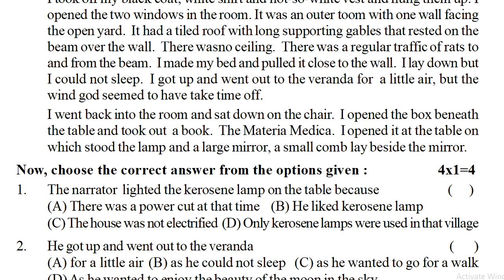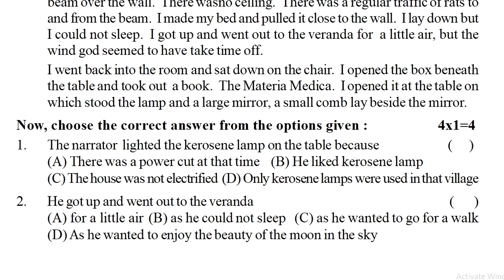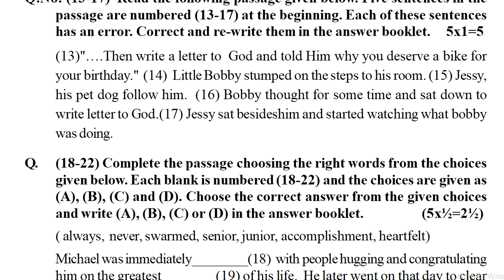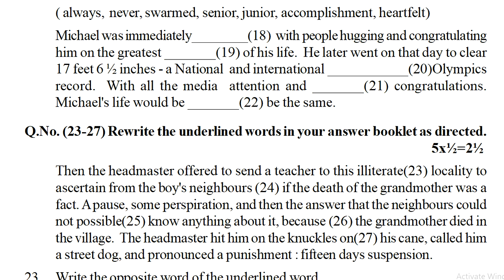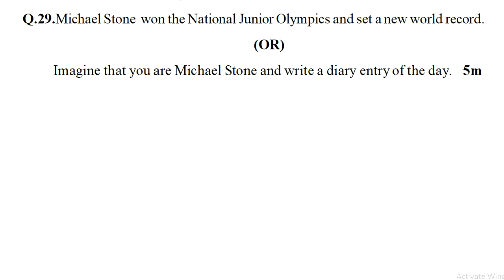9th class sa1 english practice question paper 2022 | 9th class english sa1 exam paper | summative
class 9 sa1 english model question paper [] english sa1 9th class practice test paper [] english 9th

english class 9 fa1 model questions 2022,
english class 9 sa1 model papers 2022,
english fa class 9 exam papers 2022,
english class 9 syllabus fa1 papers 2022,
english class 9 syllabus sa1 questions 2022,
english fa1 objective questions class 9 2022,
english subject sa1 class 9 papers 2022,
english class 9 fa1 test papers 2022,
english sa1 question paper  class 9 2022,
english exam class 9 bit questions 2022,
english class 9 question papers 2022,
english class 9 test practice questions 2022,
english exam class 9 formative exam papers 2022,
english exam  lass 9 summative exam papers 2022,
english class 9 summative assessment exam papers 2022,
english exam  class 9 previous question papers 2022,
english class 9 expected sample questions 2022,
english paper class 9 assesments 2022,
english assessment paper class 9 2022,
english class 9 previous papers 2022,
english class 9 old question papers 2022,
english class 9 previous years old papers 2022,
english internal test papers class 9 2022,
english class 9 test papers ts 2022,
english class 9 papers ts 2022,
english class 9 mock test papers 2022,
english class 9 old papers 2022,
previous papers class 9 english 2022,
previous years papers class 9 english 2022,
previous years old papers class 9 english 2022,
previous years class 9 papers in english 2022,
class english class 9 bit papers 2022,
class papers english class 9 2022,
class model papers class 9 english 2022,
syllabus english class 9 papers 2022,
sample subject class 9 papers 2022,
students class 9 english paper 2022,
chapterwise class 9 english questions 2022,